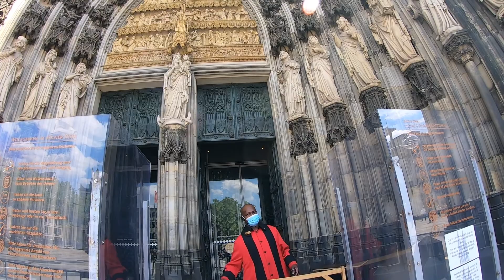THE BIGGEST CHURCH OF GERMANY | Love your Life | Live your Life | Nature Lover | Des Pardes